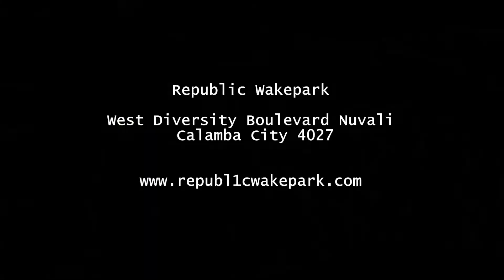Republic Wakepark - Dec. 26, 2012